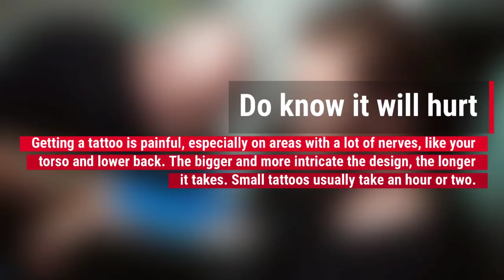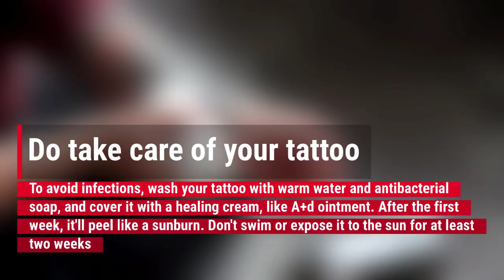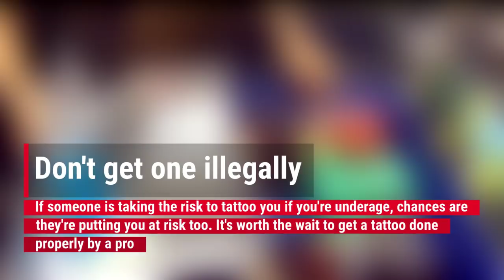Tattoo Do's And Don'ts ► Think Before You Ink!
Tattoos are everywhere — as many as 45 million Americans have one! And here are new tattoo do's and don'ts that you have to know before you are getting inked for the first time.